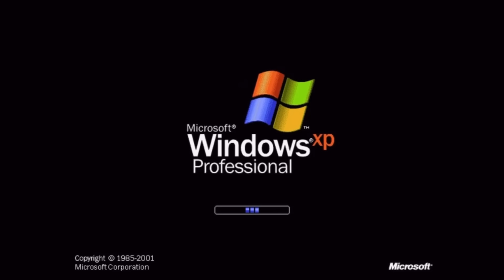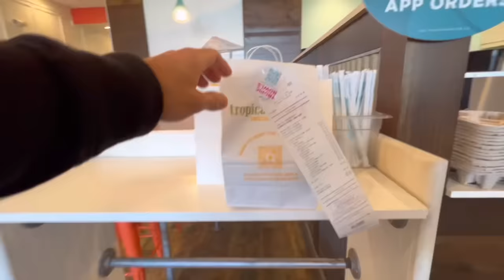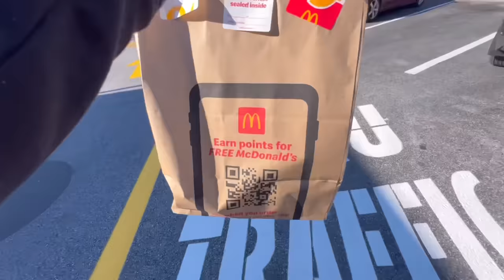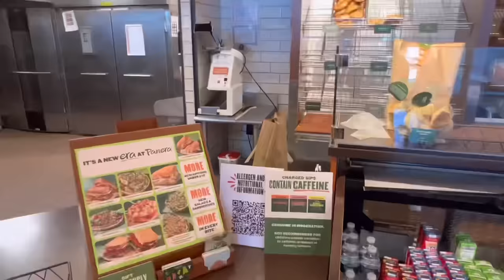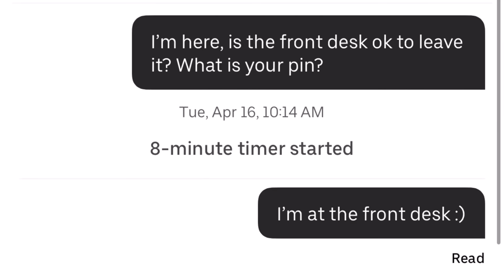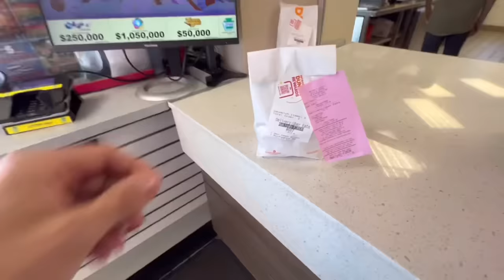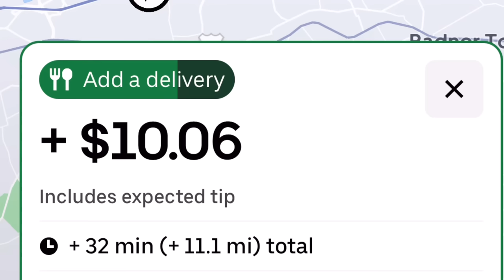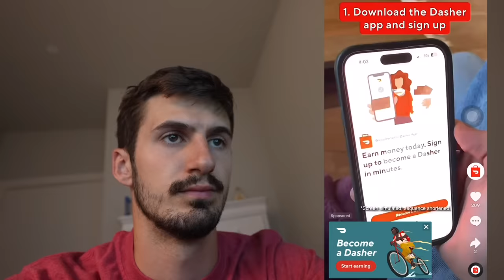Taking Every Uber Eats Order For 5 Hours Straight…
Taking Every Uber Eats Order For 5 Hours Straight … This is my first time doing this Uber Eats Challenge because usually I do it for DoorDash but I decided let’s take a chance with doing it on Uber Eats Delivery … anddd I immediately regret it…

My acceptance rate is usually anywhere between 5-10% on Uber because the Uber eats orders are mostly GARBAGE. Some crazy no tippers on Ubereats

A lot of the time I just decline the no tip customers but today uhhhh we can not because we are accepting every single order . DO NOT TRY THIS AT HOME … Accepting every order on Uber Eats is a HORRIBLE IDEA if you are an Uber Eats Driver

Get automatic income and mileage tracking, expense tracking, tax filing, and more with Solo!

Bonus is only valid for US-based gig workers. Terms subject to change.

At the end of the video, we will see our Uber Eats pay as well as all of the miles we drove (tracked by the solo app) and to see if accepting every single order effects your total Uber eats income … spoiler alert, it does . So come along and see the full Uber eats driver experience